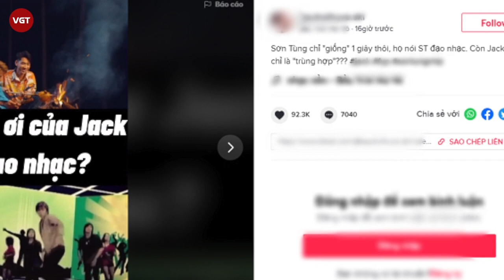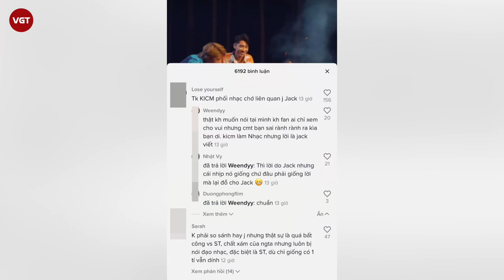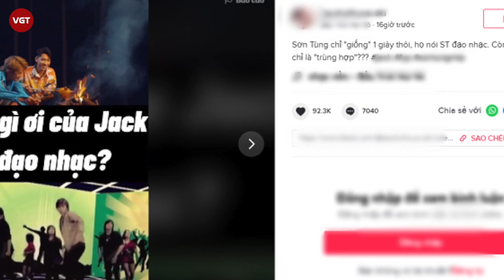Jack vướng nghi án đạo nhạc của Akira Phan bài Em gì ơi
Thời gian gần đây, bản quyền đã trở thành một trong những đề tài gây sốt trên mạng xã hội. Nhất là khi xuất hiện tin đồn cho rằng, MV Chúng Ta Của Hiện Tại của ca sĩ Sơn Tùng M-TP bị “bay màu” ở YouTube là do liên quan đến vấn đề này. Giữa cao trào vụ việc, Jack bất ngờ được dân mạng “réo rắt” gọi tên vì lí do tương tự. Cụ thể, trên mạng đã xuất hiện một đoạn clip so sánh Em gì ơi của Jack và Vì ai em ra đi ra mắt rất lâu trước đó của Akira Phan.